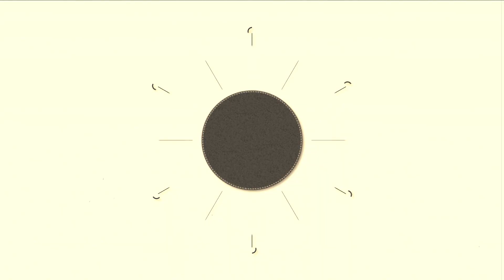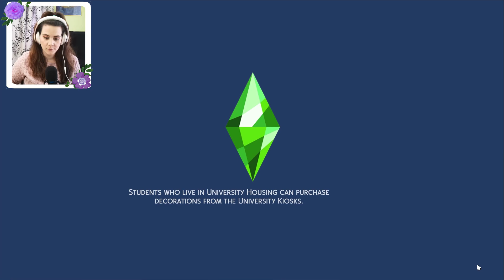The Sims 4 Decades Challenge #5 🌹 Growing The Family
Hey everyone! In today's episode of the sims 4 decades challenge, we join Elias and Alice on the farm to see how newly wed life is treating them! Alice works on the farm to help Elias and starts a garden. Elias works on raising money for his growing family. There are a few rules to this challenge that bring its own obstacles but we get by! I hope you guys enjoy!